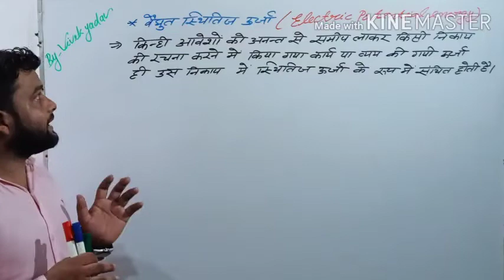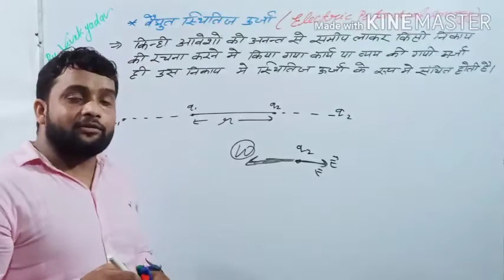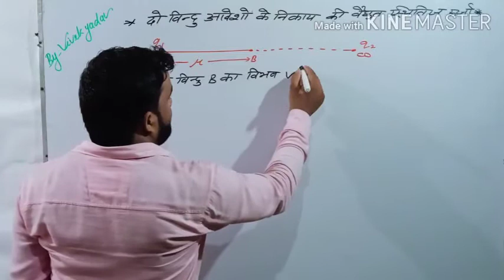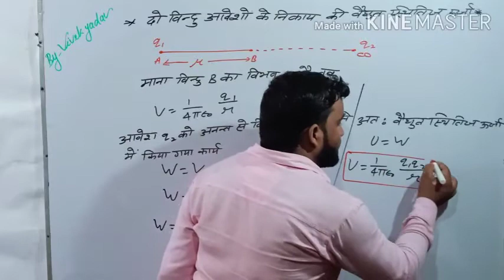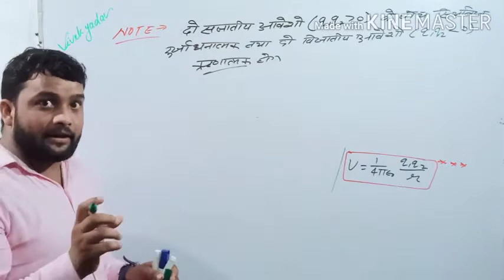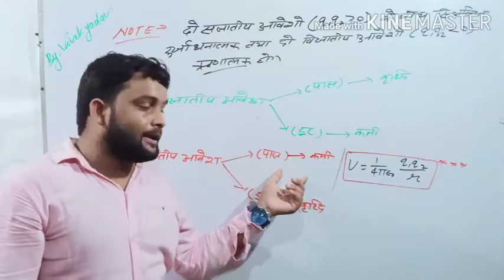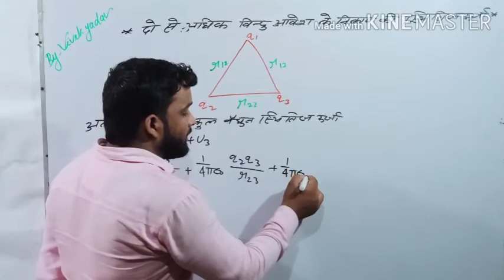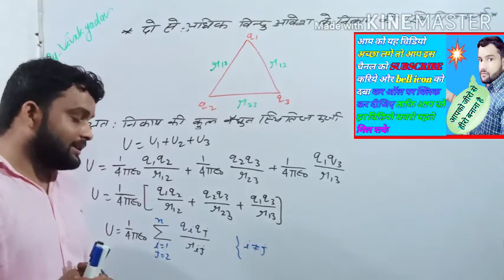दो बिंदु आवेशों के निकाय की वैद्युत स्थितिज ऊर्जास्थितिज ऊर्जा12th physics Ch 3#by Vivek yadav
आपकी सफलता ही हमारा  मुख्य उद्देश्य है
Rly online classes मैं आप लोगों का स्वागत hai
दोस्तों आप लोगों हर चैप्टर की pdf भी उपलब्ध है